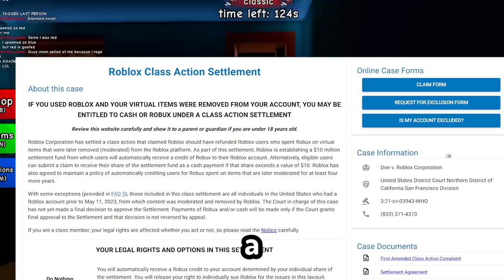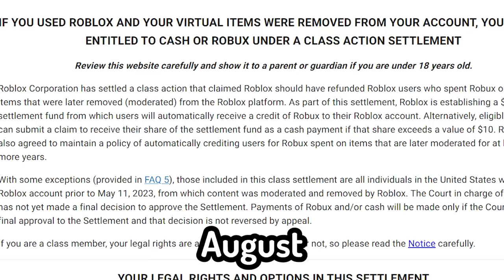You Can Get FREE ROBUX From This Site...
today we talk about some roblox news like flamingo getting arrested lol totally real omg and a the roblox stevie standard virus currently plaguing the roblox site. we also talk about roblox having a settlement that is making them have to pay 10 million and you can get either robux or a cash settlement from roblox.

► Game: untitled tag game